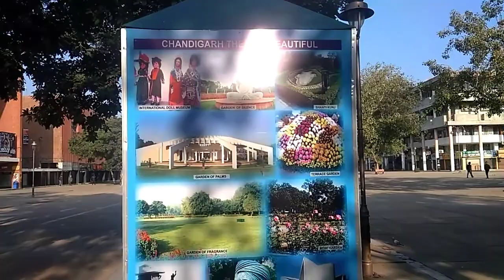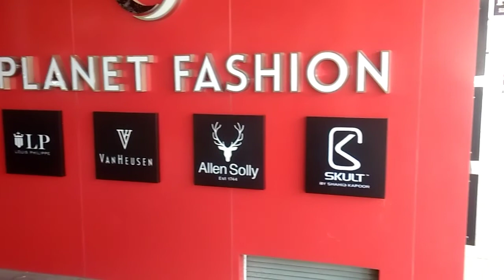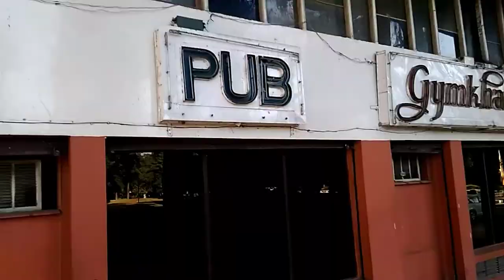Chandigarh Sector 17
Lets take a tour to the Sector 17 of Chandigarh

Sector 17 of Chandigarh
Chandigarh
Shopping in Chandigarh
Musical Fountain in Chandigarh
Artificial Rainbow
Rainbow Fountain
Rainbow Fountain in Chandigarh